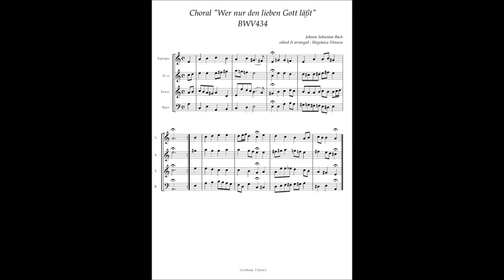J.S.Bach, Choral "Wer nur den lieben Gott läßt" BWV434